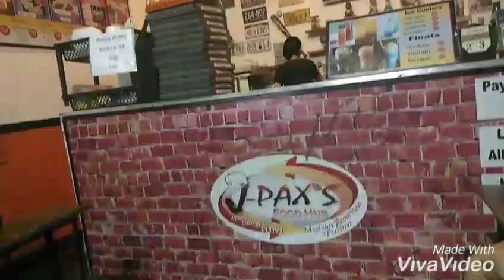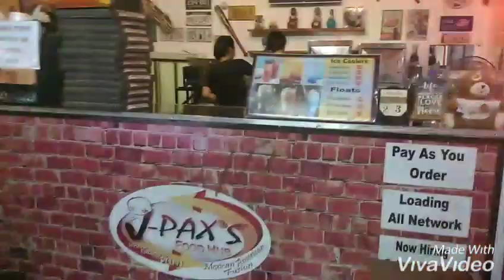Looking Food Place To Relax